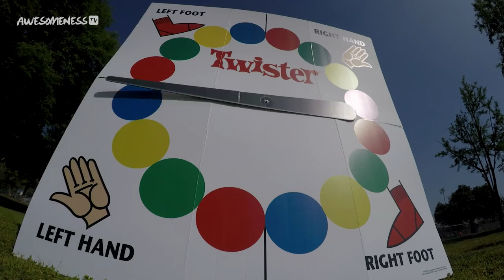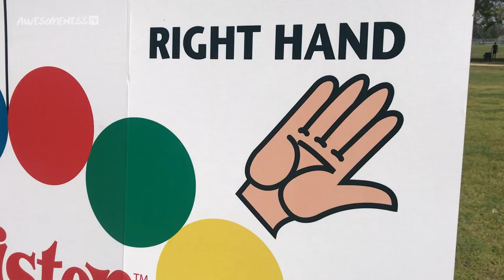COUPLES TWISTER | Tessa Brooks & Tristan Tales VS. JC Caylen & Chelsey Amaro | BATTLE SHIPPED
Tessa Brooks & Tristan Tales go head to head with JC Caylen & Chelsey Amaro in a series of physical challenges to see who is the ultimate ship! Best two out of three wins!
Handcuff Train Challenge! | Do It For The Dough w/ Tessa Brooks and Tristan Tales

Executive Producer: Tristan Tales

→ follow AwesomenessTV! ←